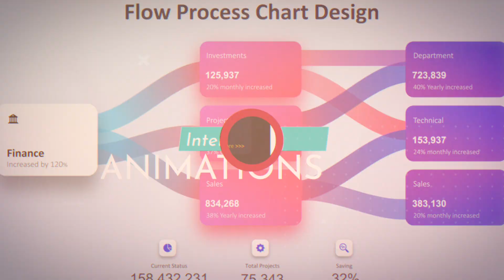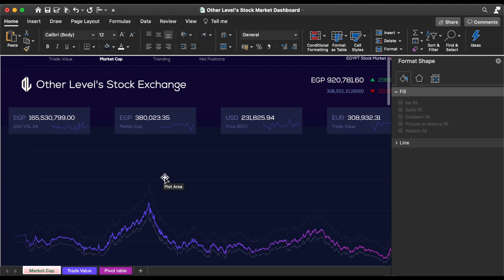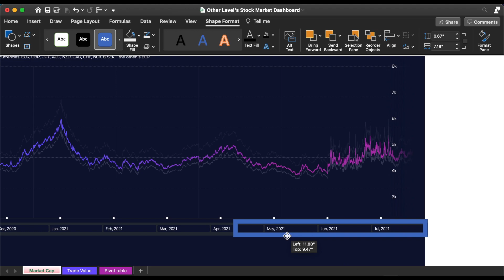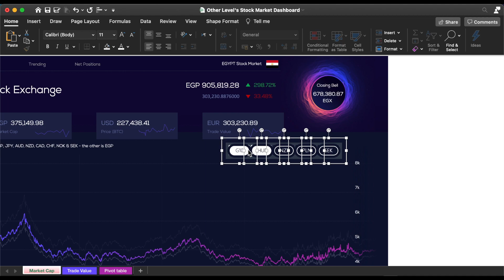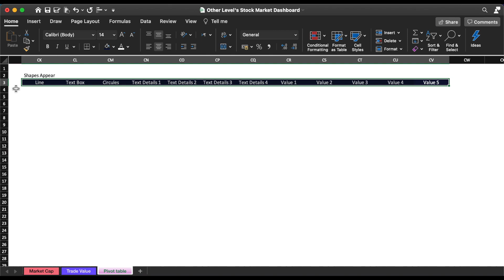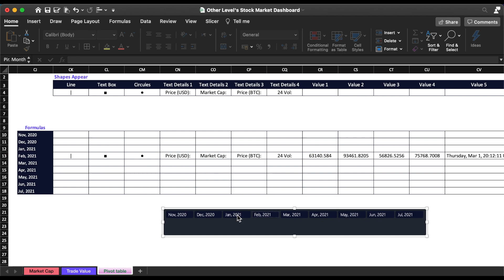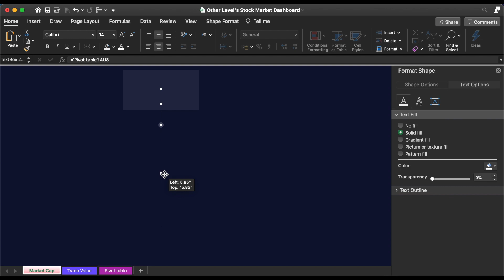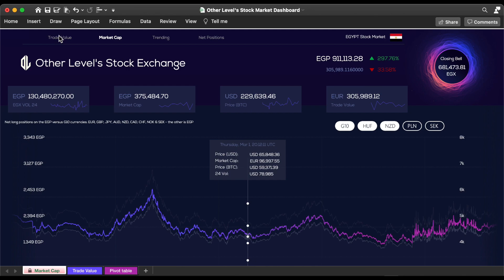What's Hiding in Your Stock Market DASHBOARD?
To Download our Templates & Get Free Datasets
Stock Market Dashboard with Dynamic Line Chart Indicator

Take control of your investment analysis with the Stock Market Dashboard, an advanced and user-friendly Excel Dashboard by Other Levels. This tool is designed to empower traders, analysts, and stock market enthusiasts with real-time data visualization and actionable insights.

Dynamic and Interactive Features

The dashboard’s standout feature is its dynamic line chart indicator, which provides real-time trend analysis for stock performance. Whether you’re tracking price movements, analyzing historical data, or predicting future trends, this feature ensures you’re always informed.

Customizable for Personalized Analysis

With a fully customizable interface, you can adapt the dashboard to suit your unique trading strategies and preferences. The Full HD wide-screen design delivers a visually engaging experience, while the preview images included make setup and customization effortless.

Seamless Accessibility and Data Management

Enjoy seamless data import/export capabilities, allowing you to integrate external data sources effortlessly. The dashboard also supports mobile access and multi-user functionality, making it perfect for team collaborations. For added convenience, it offers offline access to ensure your data is available anytime, anywhere, without compromising on privacy protection.

Additional Resources and Tools

Accompanied by a YouTube video tutorial, this dashboard ensures a smooth onboarding experience. With free fonts &amp; icons included, your presentations will maintain a professional and polished appearance.

Enhance your trading insights and investment strategies with the Stock Market Dashboard. Perfect for professionals and beginners alike, this tool is the ultimate solution for stock market analysis.

Unlock the full potential of stock market tracking and data analysis with this powerful Excel Dashboard by Other Levels.

Welcome to Other Level’s,
Your go to resource for unlocking the full potential of Microsoft Office.
Whether you're looking to enhance your skills in Excel, Word, PowerPoint, or data analysis, we simplify complex tools with clear, easy to follow tutorials.

Master Microsoft Office with Step by Step Tutorials and Expert Tips!

What sets us apart:
- Comprehensive breakdown of essential formulas, digital designs, and data visualization techniques.
- Straightforward, impactful videos focused on real world business applications.
- We create professional dashboards that help you elevate your productivity and projects.
- No unnecessary jargon just relevant content that helps you master Microsoft tools efficiently.
- Honest, relevant titles and thumbnails that reflect the value we deliver in every video.

Join us and transform the way you work with Microsoft Office.
Every second of our content is designed to help you succeed!